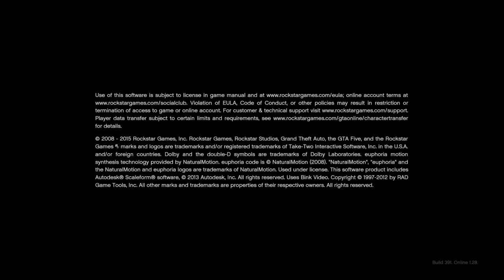GTA Online: Pier Pressure (Gerald Mission)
My character in GTA online (denise2010)
Gerlad Mission: Pier Pressure